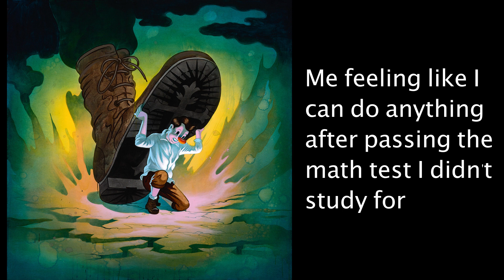Caption Contest: Week of June 1st, 2020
To support BlackLivesMatter, get involved here